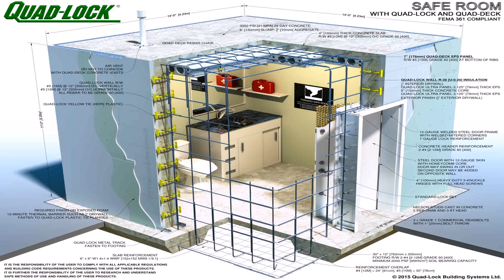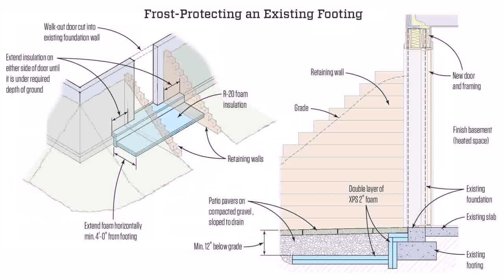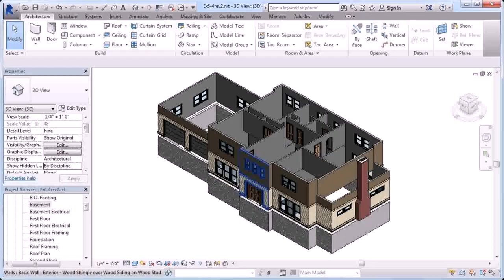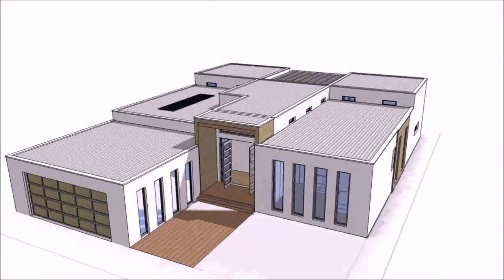Home Plans With Basement Foundations (see description) (see description)